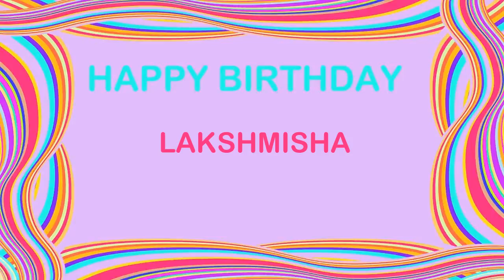Lakshmisha Birthday Postcards & Postales